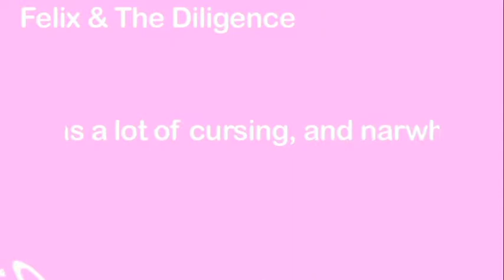Felix & The Diligence: ASM Diary #1 ;)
Meagan, the Assistant Stage Manager, is really into video diaries...  She's making one about her time working behind-the-scenes on "Felix & The Diligence: A Play About Fishermen in the 1940's."

September 23- October 8th, 2011
Connelly Theater, 220 E 4th St (btwn Ave A & B)

Video featuring Meagan Kensil, edited by Colby Day

Remember when you were a young, bookish dreamer, growing up during World War II, just waiting for your big chance to fish for cod? Relive that great adventure, with all the love, loss and bright-eyed optimism that it entailed.

Fall in love with mermaids, chat with sea monsters, and fight Nazi spies during the greatest play about fishermen in the 1940's you'll ever see.  Felix & the Diligence tells the very funny story of how difficult it is to grow up without losing your sense of wonder and joy in the world around you.

Pipeline Theatre Company presents the world premiere of an R-rated comedy that appeals to your Walt Disney-loving inner child.